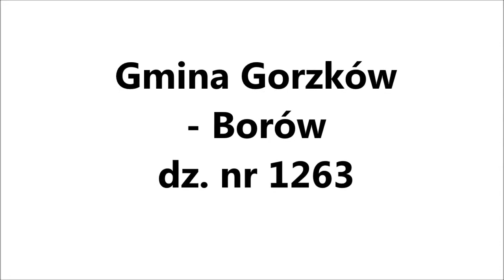Oferta LCOI Region Lubelski: Gmina Gorzków - Działka nr 1263 w Borowie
Nieruchomość zabudowana budynkiem po byłej szkole o powierzchni użytkowej 518 m2 przeznaczona w planie zagospodarowania przestrzennego pod usługi oświaty z planowaną zmianą przeznaczoną pod zabudowę jednorodzinną  z usługami. Teren inwestycyjny położony na terenie gminy Gorzków w miejscowości Borów o powierzchni użytkowej: 0,39 ha, 3.900 m2. Własność: Gmina Gorzków, ul. Główna 9, Gorzków -- Osada.